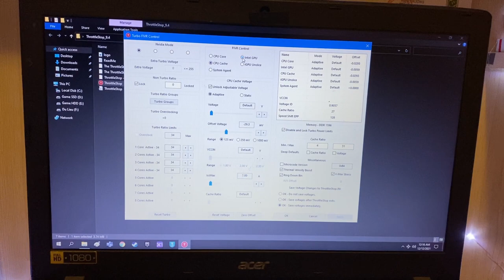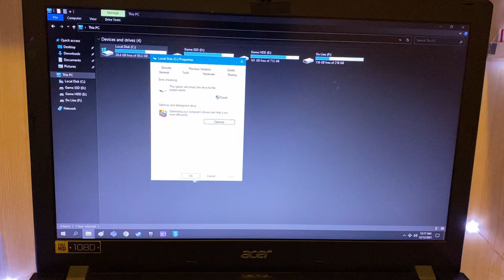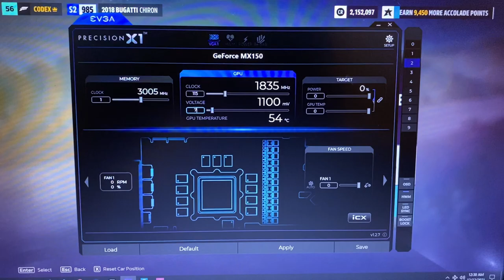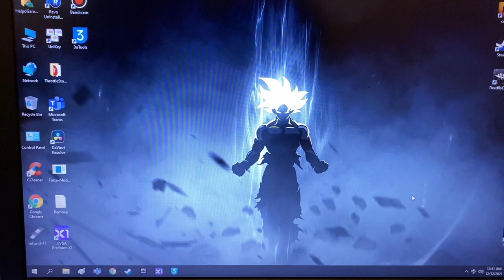Review đế tản nhiệt DIY siêu mạnh 3200rpm dùng điện 220V mát cỡ nào?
- Timecode:
0:01 Giới thiệu về quạt tản nhiệt tự chế.
2:40 Tổng quát ngoại hình của đế tản.
3:12 Adapter của đế.
3:26 Khởi động đế tản.
5:29 Vào game test nhiệt độ

+ Keo tản nhiệt hình con gấu 199K.
- Acer E5 576G
 i5 8250U
 Ram 16gb
 Card MX250 4gb vram